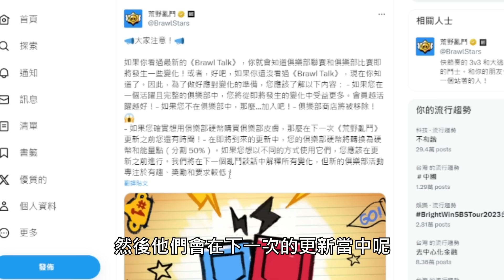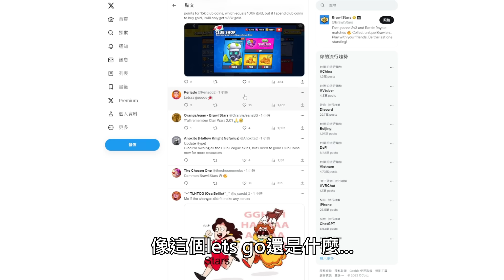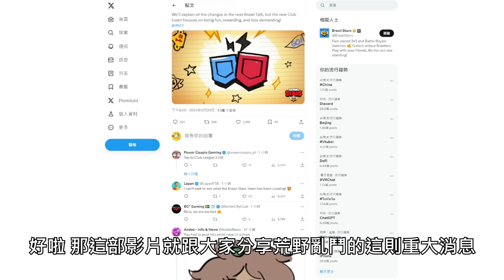荒野重大公告！戰隊幣即將移除！【荒野亂鬥】